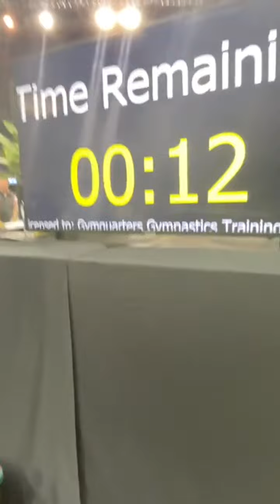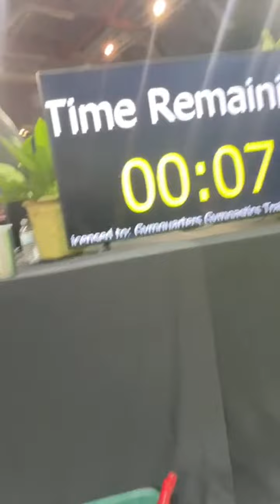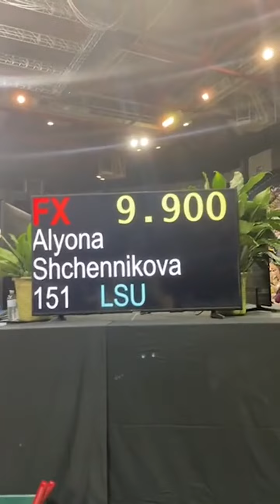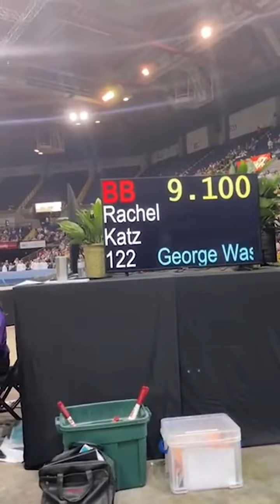2023 Purple And Gold Classic! -Daily Cal Sports Instagram- -Thanks To Everyone Who Tuned in!-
2023 Purple And Gold Classic!  -Daily Cal Sports Instagram- -Thanks To Everyone Who Tuned in!-
Upscaled to 1280p, only video i was able to find.